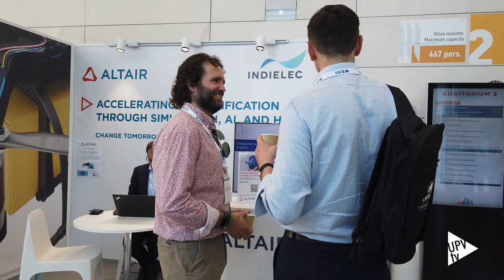ICEM 2022 - Noticia @UPVTV, 08-09-2022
Los últimos avances mundiales en máquinas eléctricas se presentan en València durante la ICEM 2022, organizada por el ITE, la Asociación ICEM NPO y la UPV.